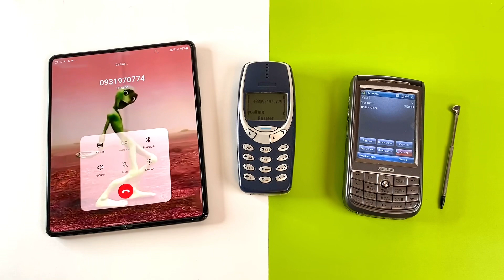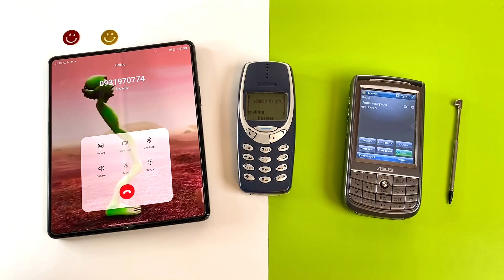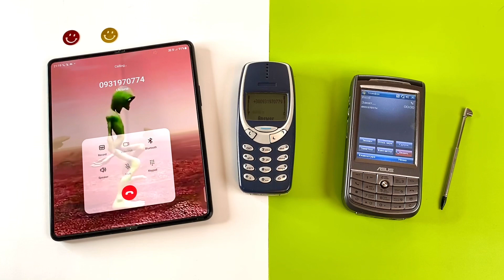Who Will Call Faster Z FOLD 3 vs ASUS P525 to NOKIA 3310 Incoming call & Outgoing call. Nokia tune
Samsung Galaxy Z fold 3 vs ASUS p525 Who faster call to Nokia 3310 incoming calls and outgoing calls Nokia tune
Ringtone Nokia